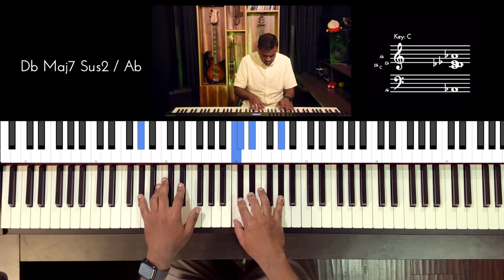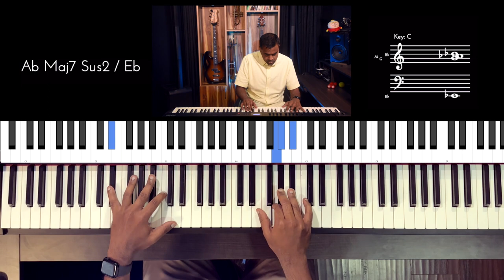Riff #2869 - Jason Zac